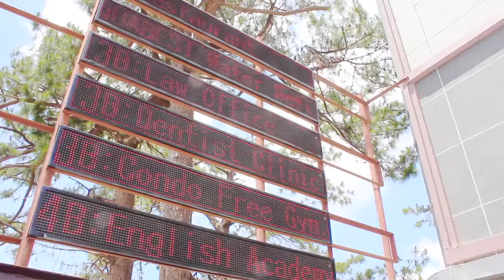[Trường Anh ngữ WALES] - WALES VideoLong ver